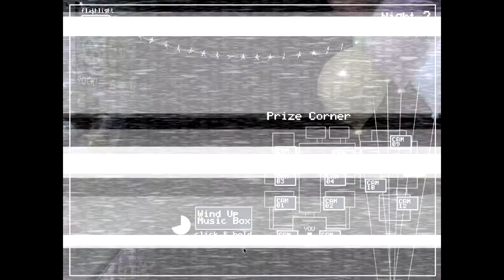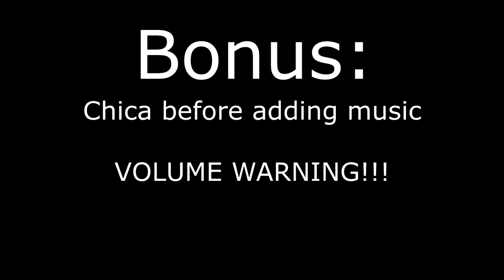Five Nights at Freddy's 2 Ep. 3 - Nights (2) - 5 (Re-upload)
SURPRISE! This is a re-upload of FIVE NIGHTS AT FREDDY'S 2! I got the full version! :P